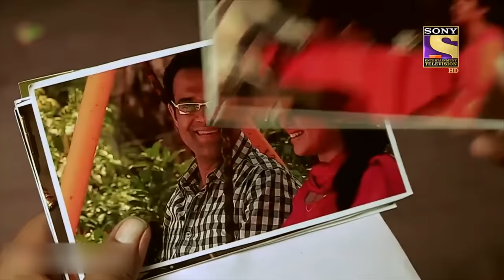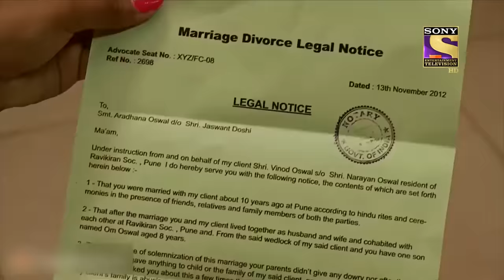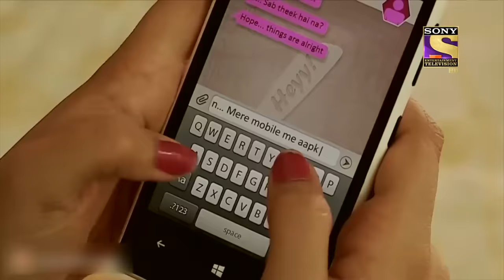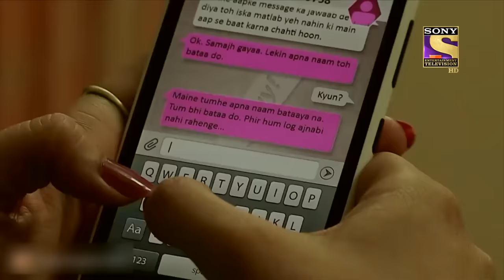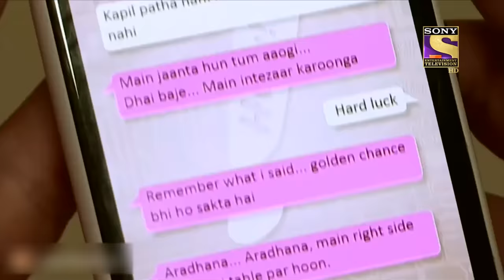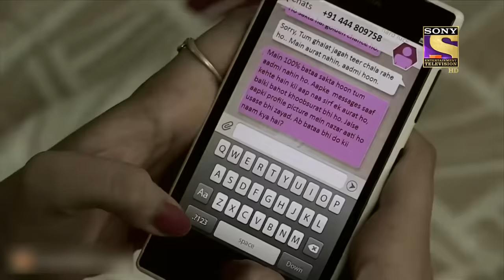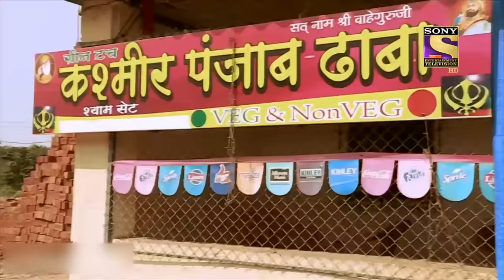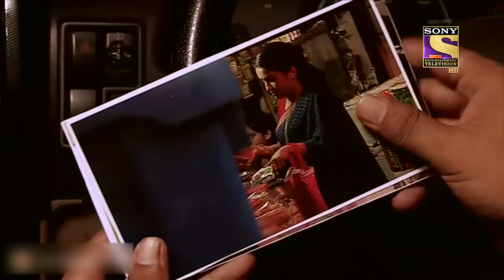Crime Patrol | The Proposal | Justice For Women | Full Episode